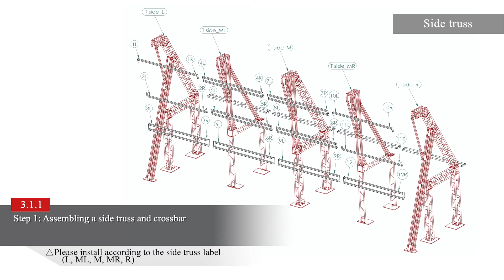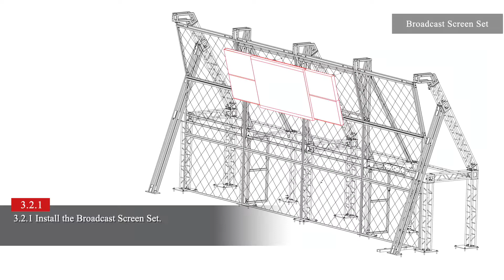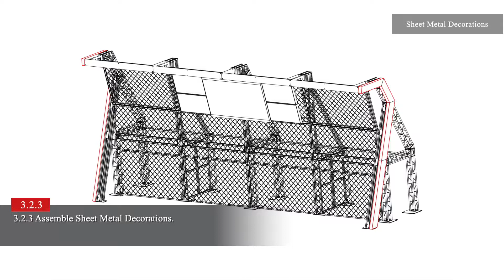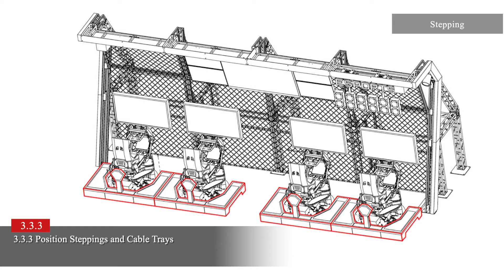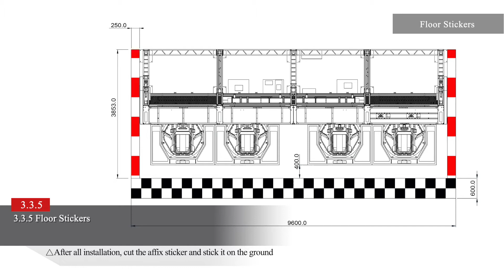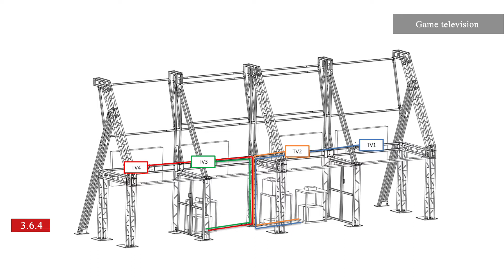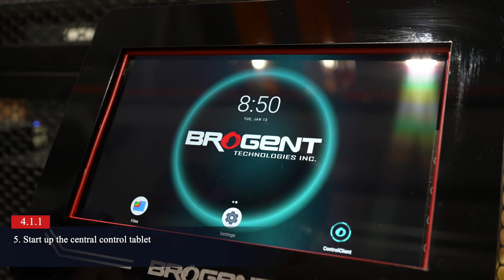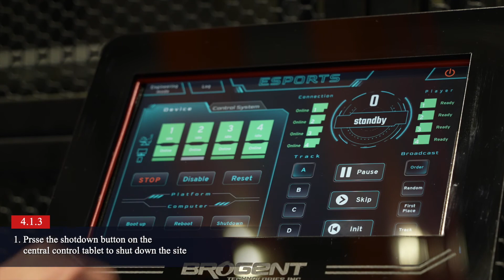[商業影片]智崴科技機台組裝